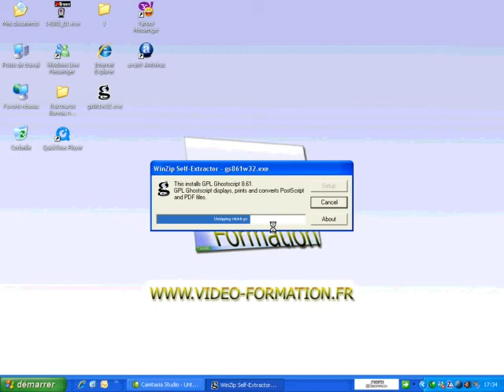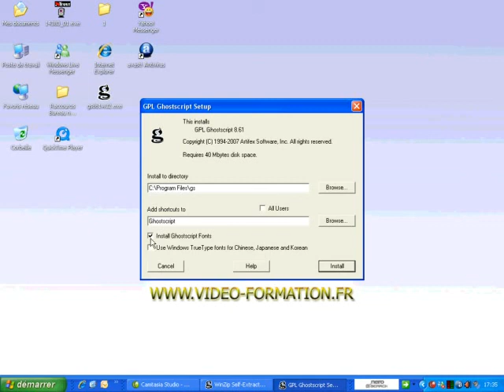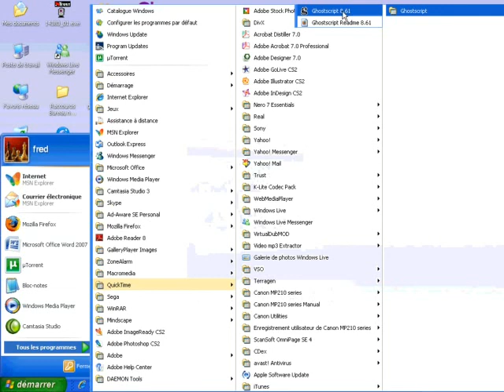Installer le gratuitiel Ghostscript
Dans ce tutoriel vidéo d'informatique, je vais vous montrer comment installer le gratuitiel Ghostscript. Ghostscript est un logiciel gratuit en langue anglaise qui se compose d'un panel de logiciels ayant pour mission d'analyser, de traduire en divers autres formats mais aussi d'exécuter les programmes écrits en PostScript et PDF, de les visualiser et de les imprimer. Les fichiers PostScript et PDF pourront même être réciproquement traduits d'un langage vers l'autre. Ghostscript intègre des fonctionnalités capables d'améliorer les graphismes habituellement réduits au strict minimum sur les fichiers aux formats PostScript et PDF.